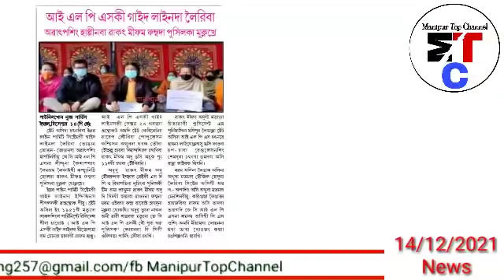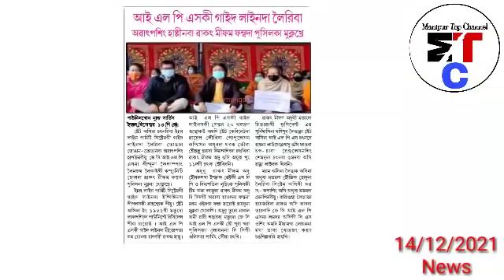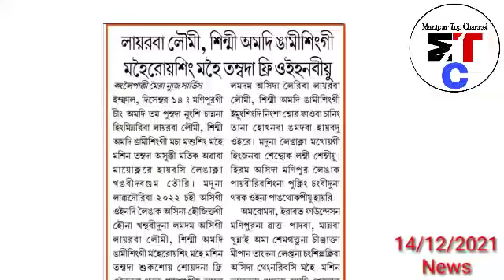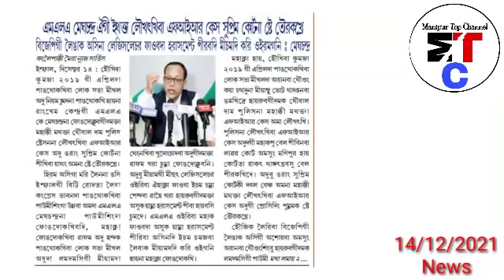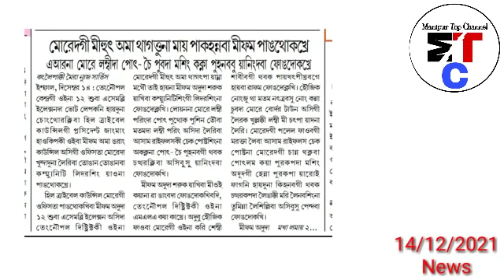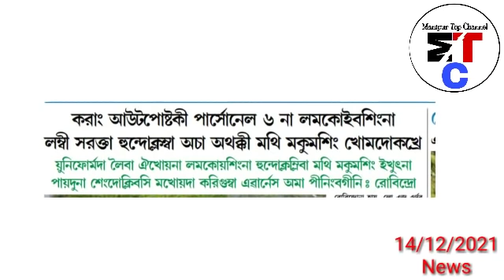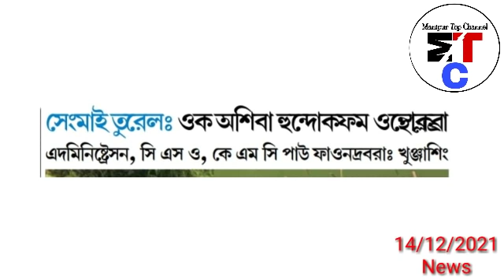14thDec.Nungdang-MLA Meghachandra :Legislature Eihak phaobada Har*sm*nt Pirabadi miyamdi kari oira